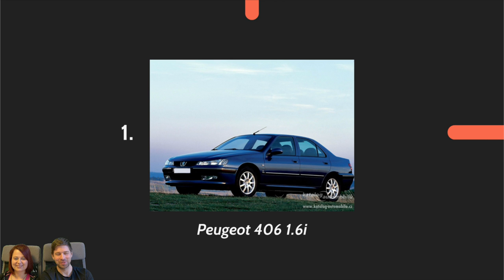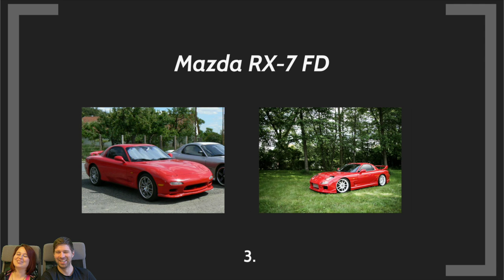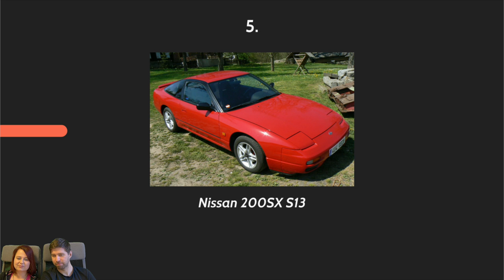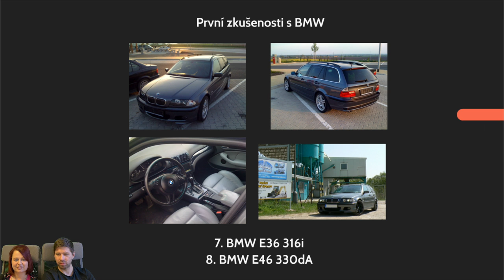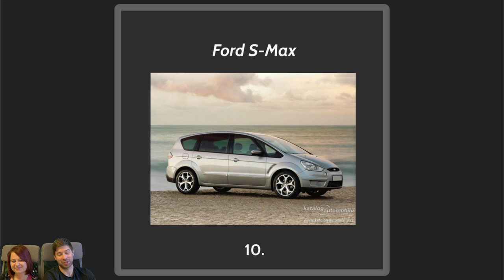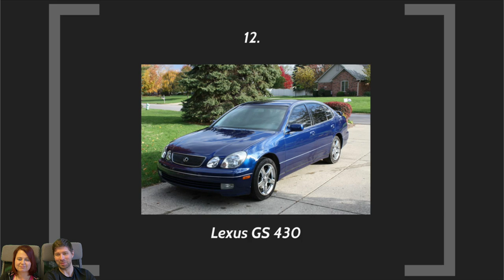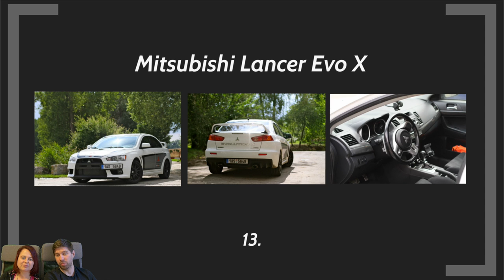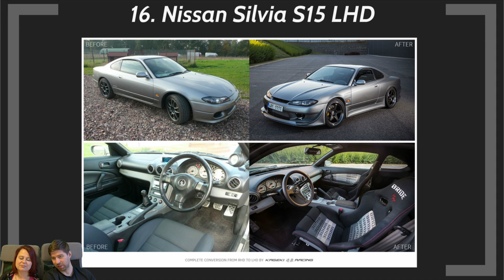Chose & Auta - přehled vozové historie | Chose vlog #13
Jak jsem se vlastně dostal k autům? Mé první auto? V tomto videu doslova projdeme celý můj vozový park od začátku až do současnosti :)